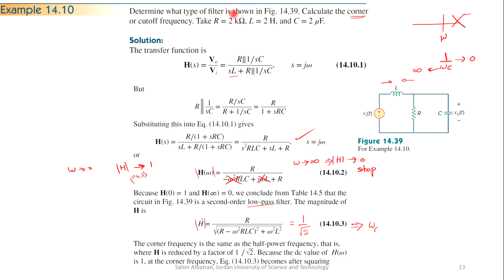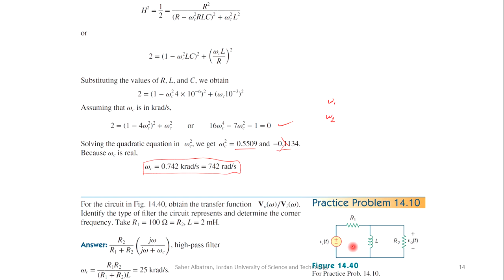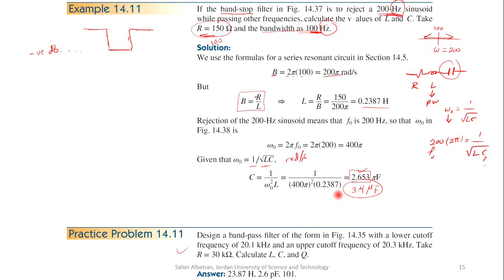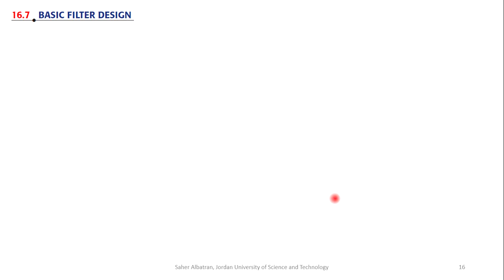78. Passive Filters (6): Examples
Electric Circuits II
EE310
Ch.14: Frequency Response
14.7 Passive Filters